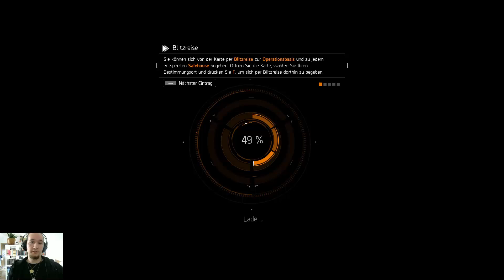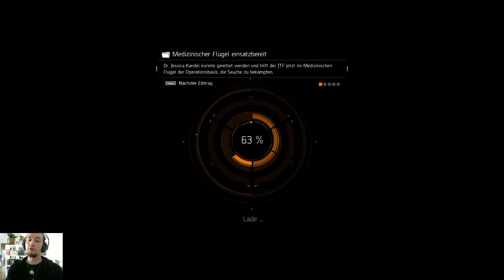TC TD - 1080p HD - Gameplay Teil 16